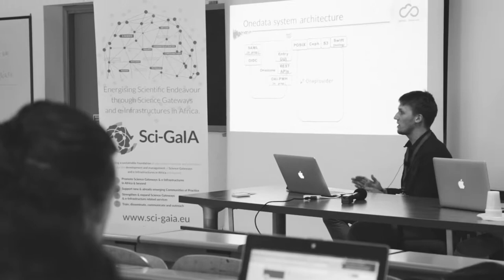e-Research Summer Hackfest "moments" - Konrad Zemek and Krzysztof Trzepla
This video belongs to a playlist of "moments" of the e-Research Summer Hackfest and contains an interview to one or more of its participants.